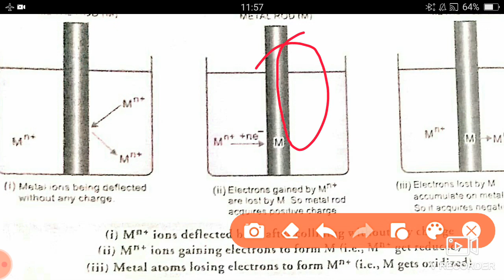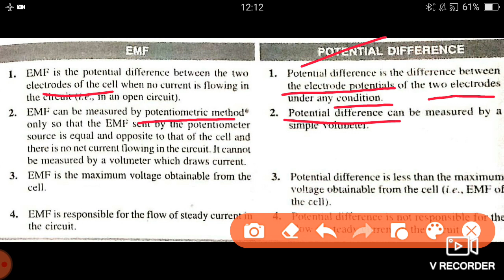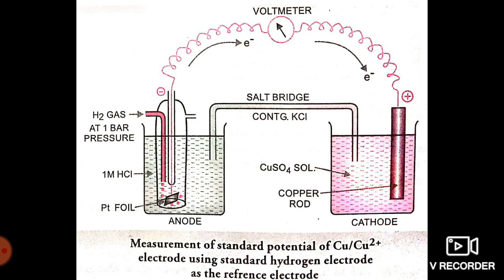Electrochemistry part 5 - Electrode potential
Electrode potential and its measurement.
Hydrogen electrode.
Difference between EMF and potential difference.